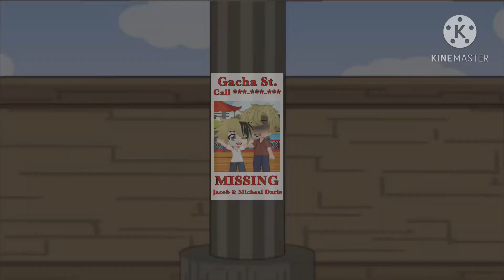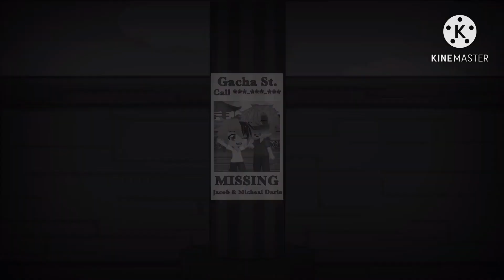Freaks | GCMV | New OC Backstory!